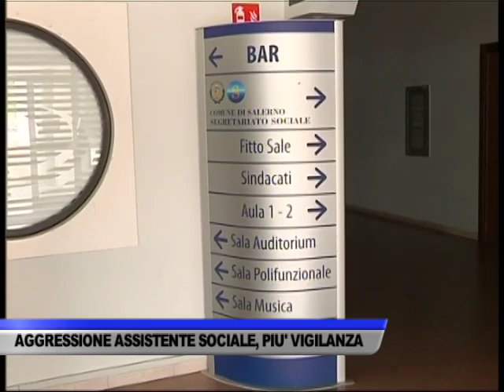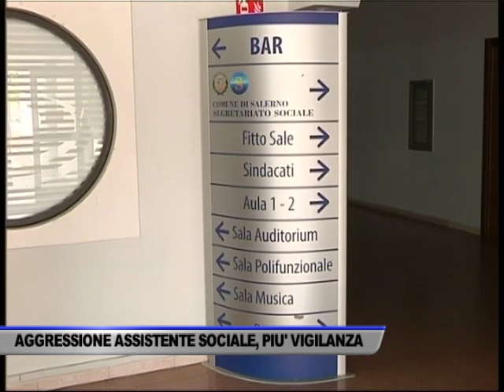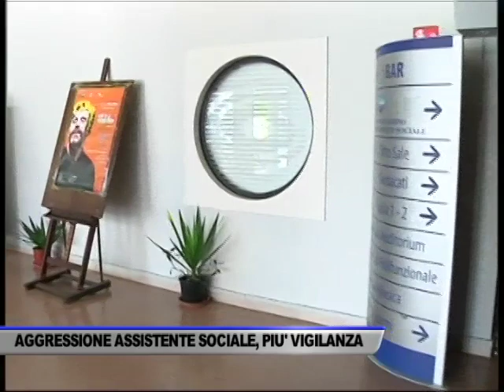AGGRESSIONE AD UN ASSISTENTE SOCIALE. I SINDACATI: “URGE RAFFORZARE... - SERVIZIO TG DEL 19/09/2023